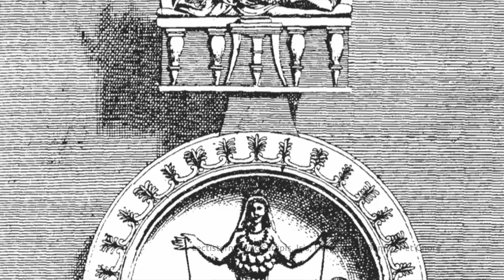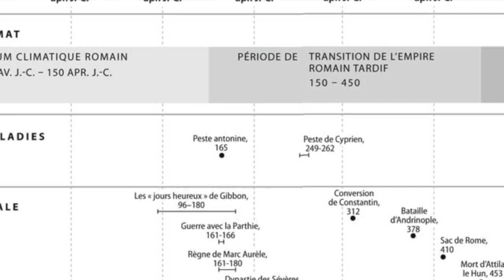Penser la pandémie avec la Rome antique - Entretien avec Francesca Prescendi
Au IIe siècle de notre ère, l’Empire romain est au faîte de son pouvoir. Ce monde « globalisé » est cependant frappé par une série de pandémies qui vont profondément bouleverser les structures sociales et religieuses de l’Empire. Cependant, Rome semble hantée par le spectre de l’épidémie depuis ses origines. Les pages de historiens romains sont traversées par les récits de maladies qui mettent en péril la communauté et le rapport normal des Romains avec leurs dieux. Ces maladies du corps social apparaissent comme le signe d’un déséquilibre, auquel il faut répondre. Les autorités romaines interviennent par le biais de rituels ou introduisent de nouveaux cultes, comme le culte d’Apollon, qui vont s’ajouter à ceux élaborés en territoire romain comme le culte de la déesse Febris (fièvre), une petite divinité agissant dans le domaine de la maladie.
Cette prise en charge par l’État vise entre autres à gérer diverses formes de « superstition », des pratiques excessives promues par des individus ou de petits groupes au sein de la société romaine, et qui reflètent souvent la réaction émotionnelle de la population face à la maladie, mais qui peuvent aussi amener celle-ci à se détacher du culte traditionnel et ainsi devenir des facteurs de désordre social. La canalisation des émotions par l’État est une manière pour gérer la crise. Elle permet de réélaborer positivement un événement traumatique. Le moment de vulnérabilité est transformé en un moment de créativité religieuse et culturelle, qui évite l’irruption du désordre social au nom d’un programme commun, capable d’enrichir la collectivité dans son ensemble. Selon Kyle Harper, les choses changent après le IIIe s. de notre ère, alors que les structures de Rome et son système religieux se voient infléchies sous la poussée de multiples facteurs. Les pandémies, qui comme toutes les maladies ont des répercussions au niveau « spirituel », seraient parmi les facteurs qui auraient notamment contribué à préparer le terrain pour l’affirmation du Christianisme.